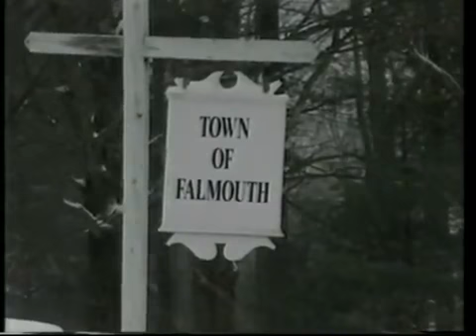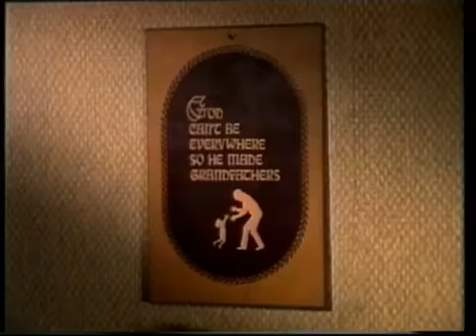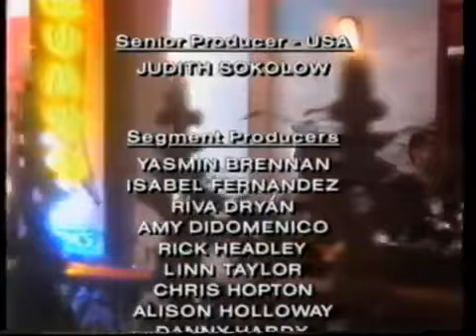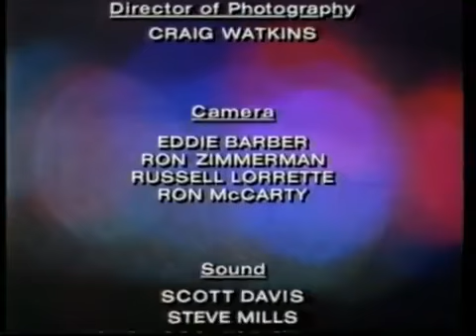The Extraordinary E03